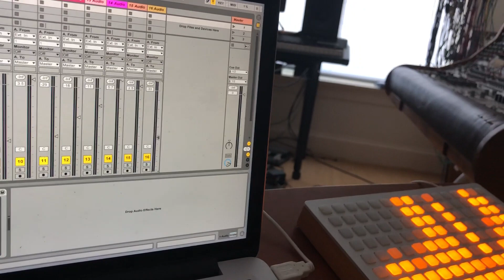Gridlab GridControl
A utility M4L device that allows the monome grid to control any parameter in Ableton Live.